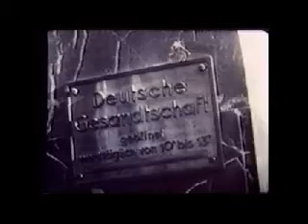History of Iran Part 3 / 8